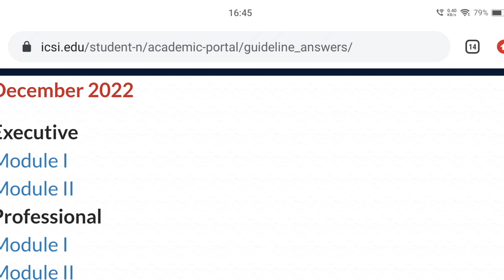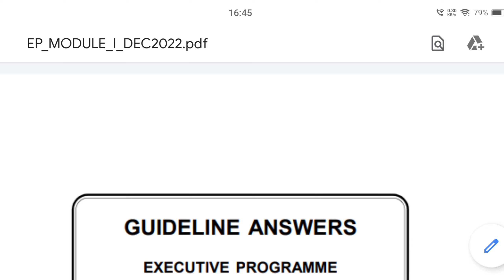How to download icsi past years question paper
cs foundation

icai exam,
icsi dec 2021 exam datel